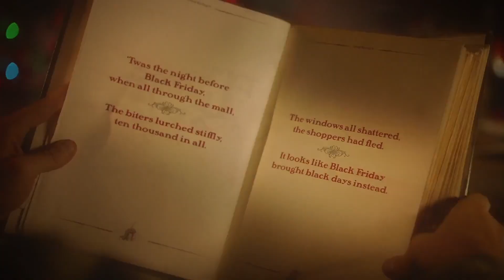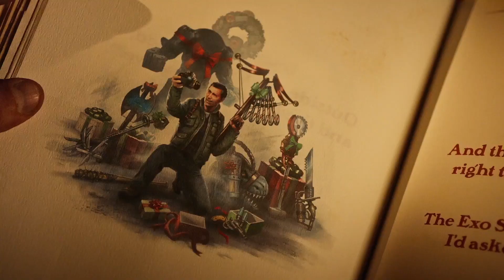DEAD RISING 4 Trailer de Lancement Officiel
Les Meilleurs Jeux ? Ils sont ICI ➜

Date de sortie : 6 Décembre 2016 sur Xbox One